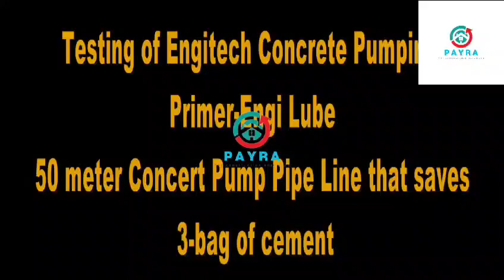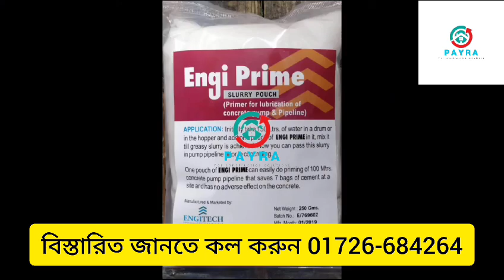ENGI LUBE CONCRETE PUMPING PRIMER SLURRY POUCH / BANGLADESH PAYRA ENGINEERING & CONS,C,L/01726684264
ENGI LUBE CONCRETE PUMPING PRIMER SLURRY POUCH / BANGLADESH PAYRA ENGINEERING & CONS,COM,LTD/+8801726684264
Concrete Pumping Primer
Engi Lube
Description:
Engi Lube is the Morden product specially designed for the ease of priming of concrete pump & boom
pressure.
Application:
One pack of Engi Lube (250gm) can be mixed with 75 litres of water in drum or in a hopper up to glossy
mix achieved; this mixture has to be used as slurry before concreting.
Dosage:
One pack of Engi Lube can replace up to 3- bag of cement that can be used to prime 50 meter & above
pipe line of concrete pump.
Advantages:
Engi Lube replaces the 3-bags of cement & hassle of lifting them into the hopper or drum.
It also reduces the friction in pipe line.
No stop or block in pipe line.
Engi Lube is cheaper & time saver.
In Bangladesh Sole Distributor :
PAYRA Engineering & Construction Company Ltd.( Authorised Sole Distributor of ENGITECH Speciality Chemicals India)